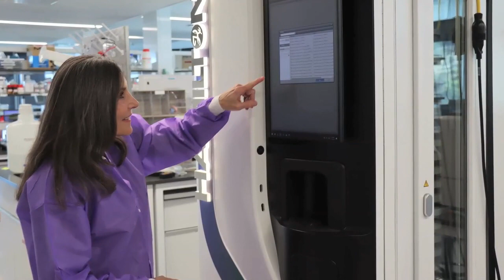2022 HBA Woman of the Year Beth Seidenberg Introduction Video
2022 HBA Woman of the Year Beth Seidenberg Introduction Video from the 2022 HBA Woman of the Year Event